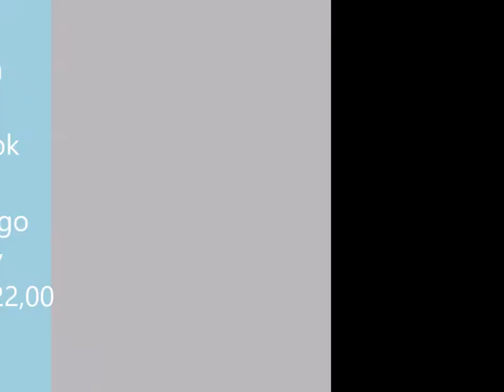A VOI VIDEO PREMIER INEDITO Presentazione Serata di Marco Ago Dj --------del 27 Febbraio su Facebook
S A B A T O  2 7 / 0 2 / 2 0 2 1   Ore  2 1 ,3 0

                 C O L L E G A T E V I  S U  F A C E B O O K

Attenti a Quei Due. Esco di Radio / Esco - Bar

La coppia piu' Chiaccherata della Modulazione di Frequenza degli anni   Afro /House / Teck House / Deep House / JackinHouse torna in onda con la piu' bella Musica degli Ultimi 30 Anni e Oltre che Fara' da Cornice ad un Nuovo Format Interattivo, Direttamente
Collegato al Popolo di FaceBook e alla Pagina Di Stre Gatto ...Siamo ...e...Ritorniamo...In..." Quelli Della Notte "
Attenti a quei Due, E Condotto da Marco Ago Deejay & Mattia Pizzy Deejay,
in Onda Tutti i Sabato Sera Su Facebook Dalle 22,00 circa alle 23,00 circa.
Vi Aspettiamo Settimana Prossima Sabato 27/02/2021 Sera Solito
Deejay ..Solita Consolle. Vi Aspettiamo CollegateVi.
T E M A    M U S I C A L E   J A C K I N H O U S E
Ricordiamo anche che il profilo di Stre Gatto,  legato alla pagina di Siamo e Ritorniamo in Quelli della Notte, dedicherà un'ora di musica legato alla figura del cartone animato musicale di Gummy Bear il fantastico orsetto gommoso Dalle 15,00 Alle 16,00 Circa...E per finire un piccolo Carosello sempre al profilo di Stre Gatto per i bambini del pomeriggio dove potranno Avvicinarsi al mondo della musica e del ballare con i vostri Papa' e Mamma verso circa 20:30 con l'ultimo link musicale del orsetto A Seguire iniziera La Diretta x Noi Adulti

S A B A T O 2 7/0 2/2 0 2 1 Hours 2 1, 3 0
                 C O L L E G A T E V I on the F A C E B O O K

Beware of Those Two I'm out of Radio / I'm out - Bar

The most talked-about couple of frequency modulation of the years Afro / House / Teck House / Deep House / JackinHouse is back on the air with the most beautiful music of the last 30 years and beyond that will frame a new interactive format, directly
Connected to the FaceBook People and the Stre Gatto Page ... We are ... and ... We return ... In ... "Those of the Night"
Beware of those Two, And Led by Marco Ago Deejay & Mattia Pizzy Deejay,
in Onda Every Saturday Evening On Facebook From about 22.00 to about 23.00.
We look forward to seeing you next week Saturday 27/02/2021 Usual evening
Deejay ..Solita Console We are waiting for you Connect.
We also remember that the profile of Stre Gatto, linked to the page of We are and Return in Quelli della Notte, will dedicate an hour of music linked to the figure of the musical cartoon of Gummy Bear the fantastic gummy bear From 15.00 to 16.00 Approx. ... And finally a small Carousel always with the profile of Stre Gatto for the afternoon children where they will be able to approach the world of music and dance with your Dad and Mum around 8:30 pm with the last musical link of the bear A Follow will start Live for Us Adults